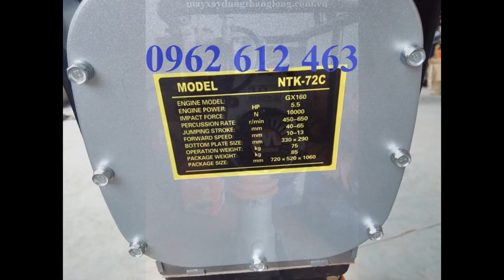Máy đầm cóc Nhật MT55 Mikasa MT72 -(ĐẦM CŨ MT55 )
Địachỉ : Tổ dân phố Chợ, P. Đại Mỗ, Q. Nam Từ Liêm, TP. Hà Nội
VPGD : Phòng 1411, Tòa CT6C, KĐT Xa La, Hà Đông, Hà Nội
Điện thoại : 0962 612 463

Model: MT55
- Công suất tối đa : 2.1Kw
- Tần số đập: 644-695 lần/phút
- Thể tích bình nhiên liệu: 2lít
- Nhien liệu tiêu hao: 0.7L/h
- Trọng lượng: 57 kg
Model: MT72
- Công suất tối đa : 2.6Kw
- Tần số đập: 642 – 679 lần/phút
- Thể tích bình nhiên liệu: 2.5lít
- Nhiên liệu tiêu hao: 0.9l/h
- Trọng lượng: 74kg
- Model: HCR80K
Model : HCD-80
Hãng sx: Eishin
Động cơ : HONDA GX160
Công suất : 5.5HP
Lực đập : 1400kg
Biên độ dật : 40-80mm
Kích thướ cbàn đế : 330x310mm
Trọng lượng : 78kg
Xuất xứ: china
Bảo hành: 6 tháng
Cỡ mặt đầm (mm) : 300x310
Động cơ : độngcơ HONDA GX160
Kích thước máy (mm) : 310x950x1050
Trọng lượng máy (kg) : 90
Xuất xứ : TrungQuốc